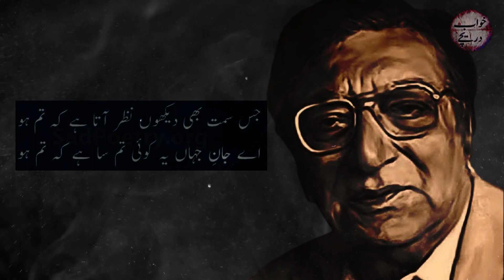Ahmed Faraz Poetry Status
WatcH AhmedFaraz beautifulpoetry with textonscreen.